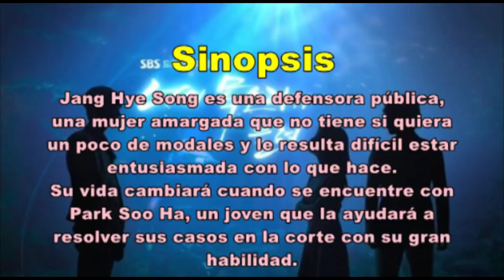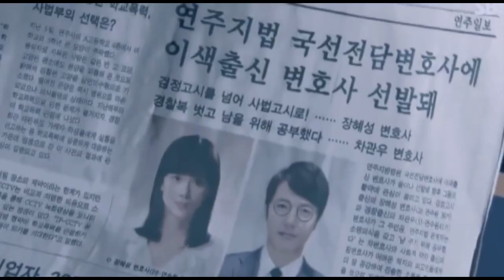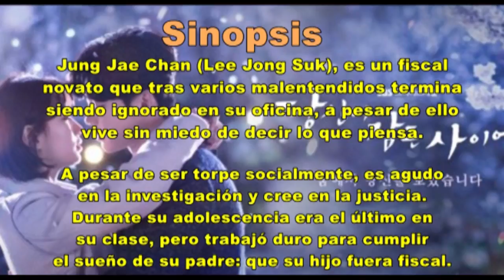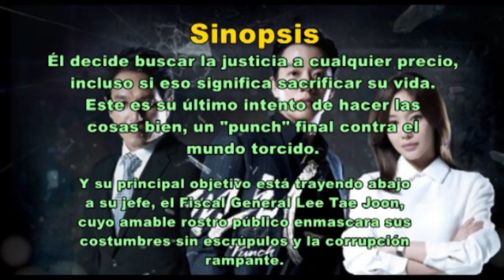5 Grandes K-Dramas de Leyes y Abogados | ASIA ECUADOR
Este Es nuestro segundo video espero que lo disfruten...
En el futuro seguiremos subiendo mas videos.

 En este canal hacemos videos sobre noticias de kpop, Cpop y Jpop
El contenido que usamos en este video es tomado desde Soompi, Dispatch, Naver, Wiki Dramas, etc, hago conclusiones propias, el intro es propio también, pero me ayudo de otras paginas por la información como fotos o videos, las voces y las opiniones son propias, gracias por leer 😊